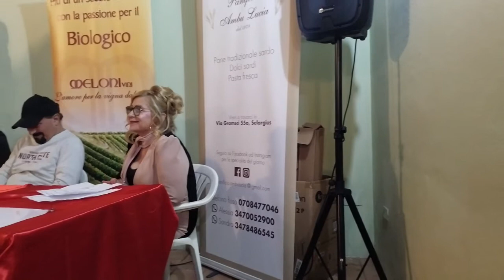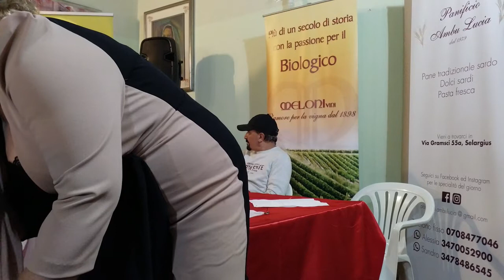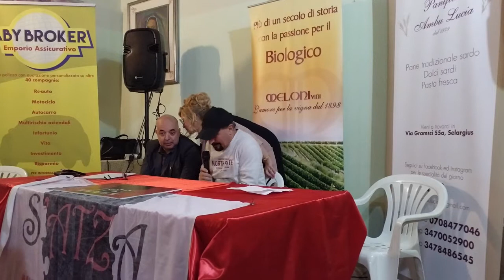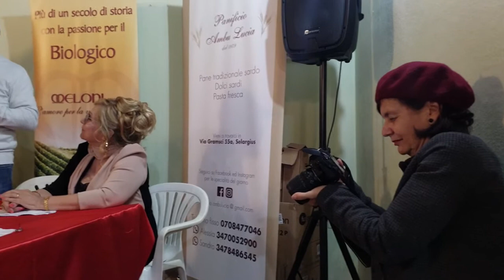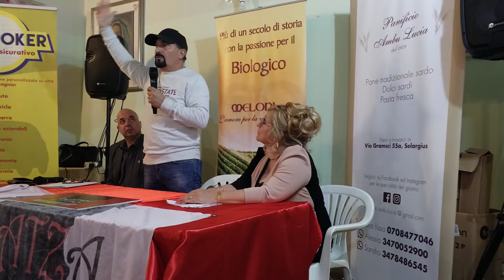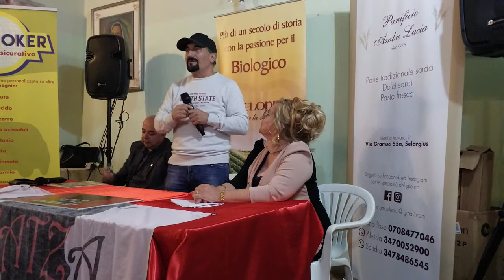S'Atza presenta Gennaro Longobardi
Evento di presentazione di Gennaro Longobardi, 30 anni di esperienza in giro per la Sardegna, una società, un popolo descritto abilmente nelle sue parole.